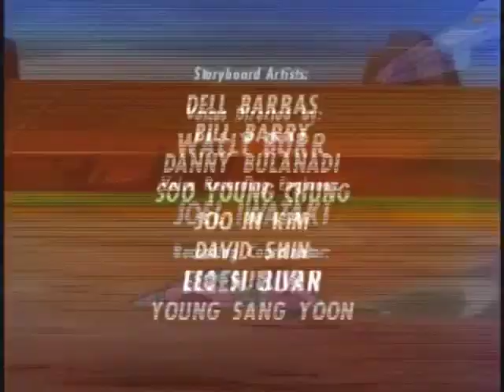🌌 Transformers G1 ep 09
Oggi come protagonista del nostro video, vediamo ila serietv transformers con il doppiaggio storico con optimusprime chiamato nei nostri lidi
La loro storia inizia milioni di anni fa, quando sulla Terra non si è ancora sviluppata la vita umana. Su Cybertron, invece, infuria da tempo immemorabile una brutale guerra tecnologica tra le due fazioni, che vede gli Autobots combattere per la propria sopravvivenza. Dopo milioni di anni la guerra sta volgendo al termine in favore dei Decepticons, forti della loro ferocia e della loro superiorità tecnologica e militare. Gli Autobots vivono nascosti, limitandosi alla guerriglia, mentre ormai quasi tutto il pianeta (ad eccezione di I. A. Con, quartier generale cybertroniano degli Autobots) è nelle mani dei malvagi Decepticons.
Buona visione

Today as the protagonist of our video, we see the serietv transformers with the historical dubbing with optimusprime called in our shores
Their story begins millions of years ago, when human life has not yet developed on Earth. On Cybertron, however, a brutal technological war between the two factions has raged since time immemorial, with the Autobots fighting for their own survival. After millions of years, the war is coming to an end in favor of the Decepticons, strong in their ferocity and their technological and military superiority. The Autobots live in hiding, limiting themselves to guerrillas, while now almost the entire planet (with the exception of I. A. Con, the Cybertronian headquarters of the Autobots) is in the hands of the evil Decepticons.
Good vision